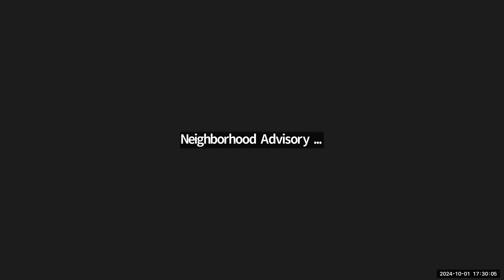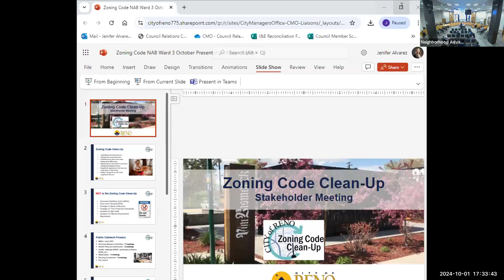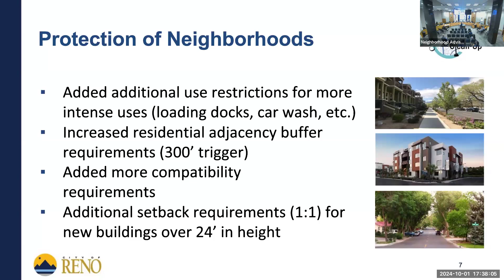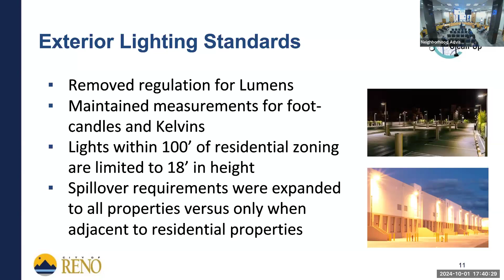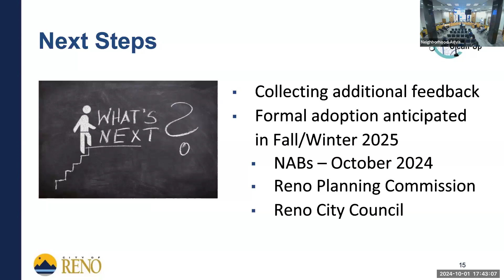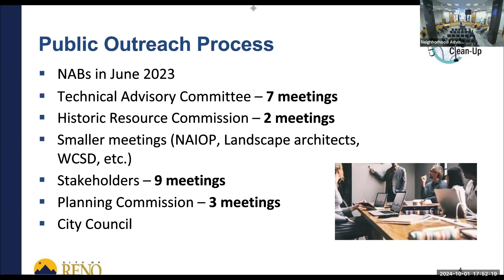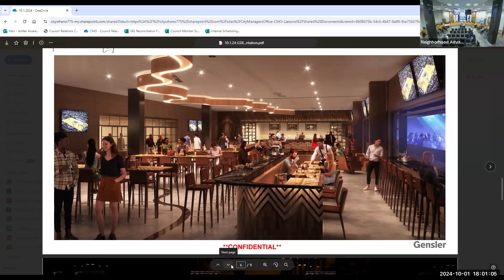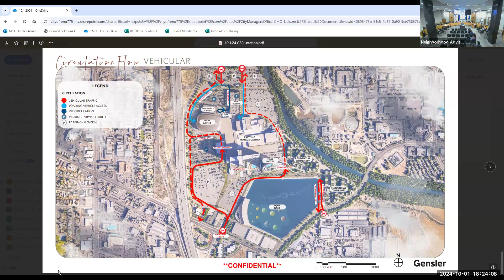Ward 3 Neighborhood Advisory Board Meeting - October 1, 2024